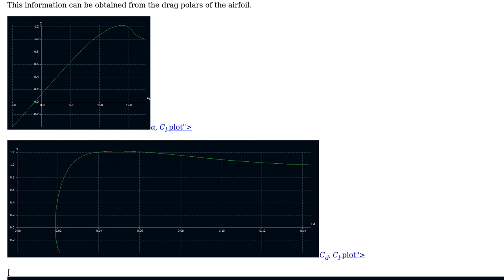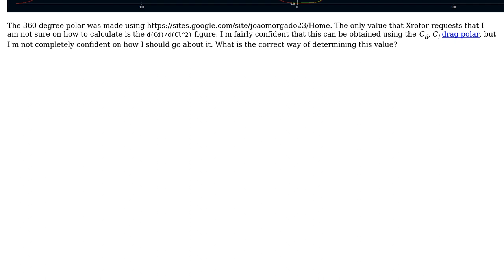Engineering: How to obtain the $dC_d/dC_l^2$ value from the drag polar of an airfoil for Xrotor?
With thanks & praise to God, and with thanks to the many people who have made this project possible! | Content (except music & images) licensed under CC BY-SA | Music | Images & others | With thanks to user Phil Sweet user Luc Evertzen and the Stack Exchange Network Trademarks are property of their respective owners. You are responsible for your own actions.